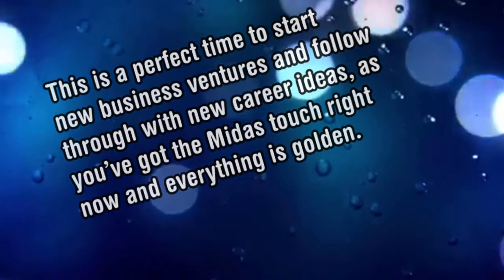Number Meaning 797 Quick Angelic Numerology Reading for Number 797